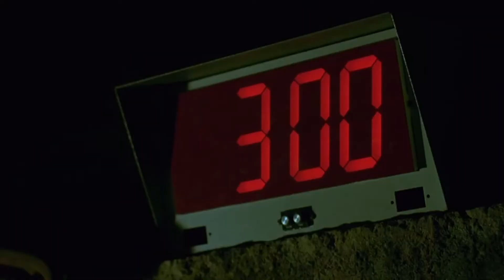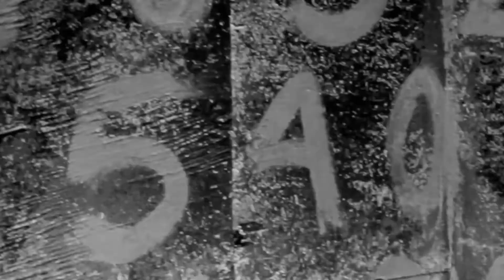Пила: Игра на выживание (2004) - Конструктор